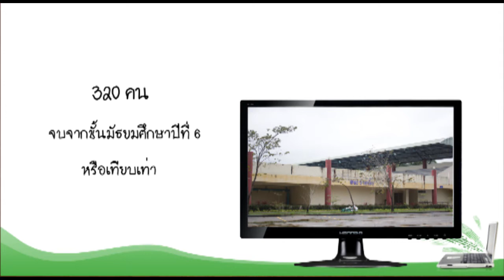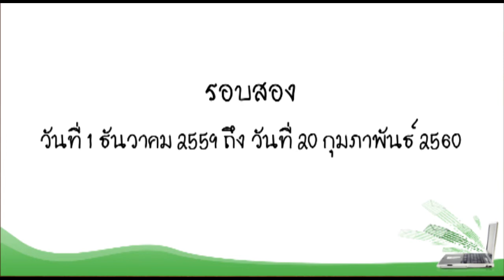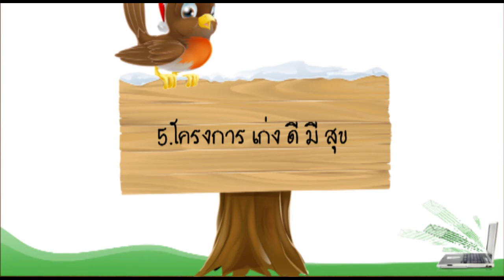VDO แนะนำ มหาวิทยาลัยวลัยลักษณ์ ประจำปีการศึกษา 2/2559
วิดีโอ แนะนำภาพรวมของมหาวิทยาลัยวลัยลักษณ์ ภาพรวมของการรับสมัคร ภาพรวมของสำนักวิศวกรรมศาสตร์และทรัพยากร ร่วมไปถึง สาขาวิศวกรรมคอมพิวเตอร์ โดยนักศึกษาที่ลงเรียนรายวิชา COE - 232 2/2559 กลุ่มที่ 2